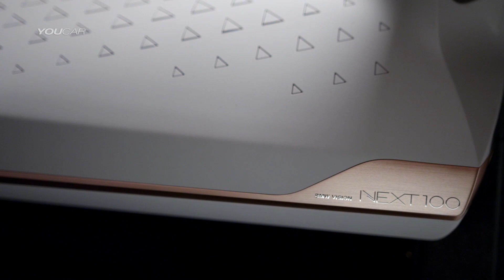BMW Vision Next 100 - The Design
In the future, BMW drivers will still want to spend most of the time they are in their car at the wheel. In the BMW Vision Next 100, the driver will remain firmly in the focus, with constant connectivity, digital intelligence and state-of-the-art technologies available for support. But that’s not all: the BMW Vision Next 100 will turn the driver into the Ultimate Driver. So even though the world may well be changing, Sheer Driving Pleasure is here to stay – and will be more intense than ever before.

In designing the BMW Vision Next 100, the starting point was the interior. In the years ahead, the driver’s wellbeing will become increasingly important, and rather than merely feeling they are in a machine that drives itself, they should sense that they are sitting in one that was specifically designed for them. This idea gave rise to an architecture in which the cab seems particularly spacious compared with the overall size of the vehicle while retaining the typical exterior lines of a BMW. Despite its domed interior, the BMW Vision Next 100 retains the instantly recognizable athletic silhouette of a BMW saloon.

The design of the interior permits various modes of operation: Boost mode, in which the driver is at the controls, and Ease mode, in which the driver can sit back and let the vehicle take over. In Ease, the vehicle becomes a place of retreat with plenty of space, agreeable lighting and a comfortable atmosphere. In Boost, the driver takes over and benefits from the subtle and intuitive support offered by the vehicle. All the time, the vehicle is learning more and more about the person at the wheel, thanks to its sensory and digital intelligence, which the BMW Group calls the Companion. The Companion progressively learns to offer the right kind of support to transform the driver into the Ultimate Driver.

A very important element of the Vision Vehicle is another innovation known as Alive Geometry, the likes of which have never before been seen in a car. It consists of a kind of three-dimensional sculpture that works both inside and outside the vehicle.